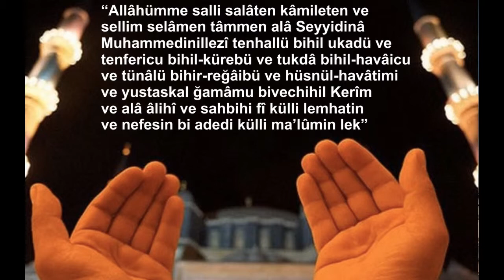Salat i Tefriciye Duasi Türkçe Dinleyerek Okuyun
“Allâhümme salli salâten kâmileten ve sellim selâmen tâmmen alâ Seyyidinâ Muhammedinillezî tenhallü bihil ukadü ve tenfericu bihil-kürebü ve tukdâ bihil-havâicu ve tünâlü bihir-reğâibü ve hüsnül-havâtimi ve yustaskal ğamâmu bivechihil Kerîm ve alâ âlihî ve sahbihi fî külli lemhatin ve nefesin bi adedi külli ma’lûmin lek”